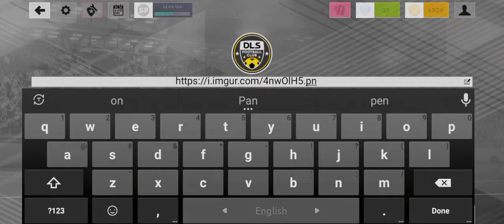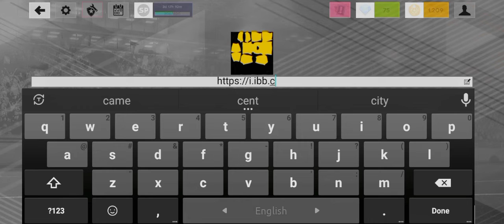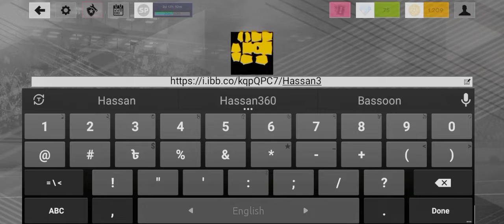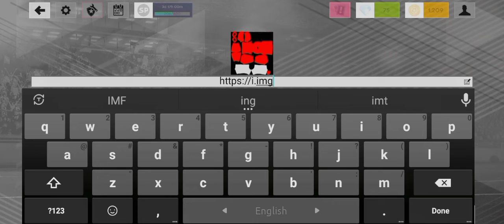How to get psg kits and logo in Dls2022 | Dream League score 2022